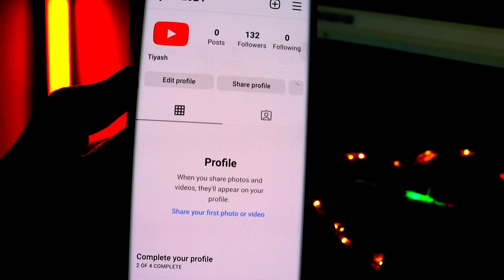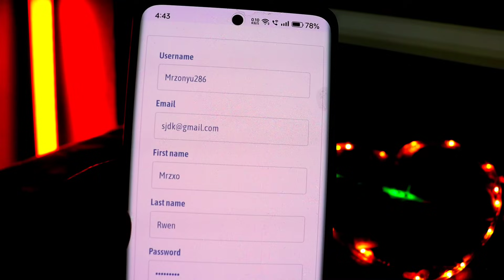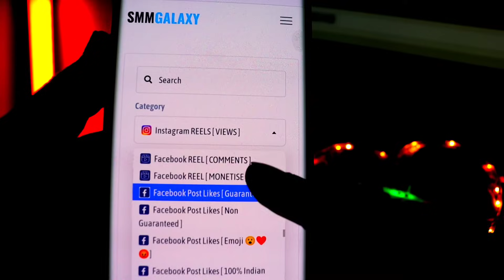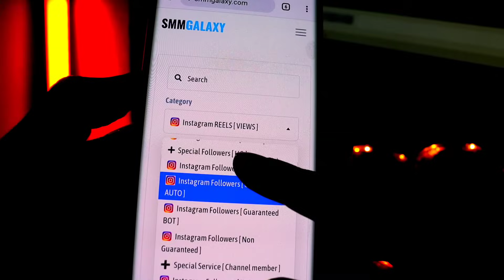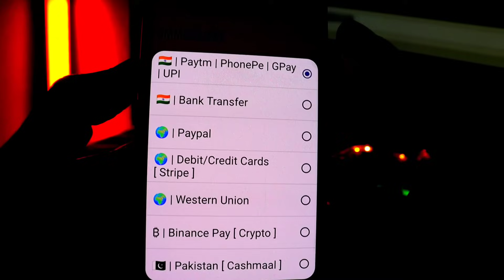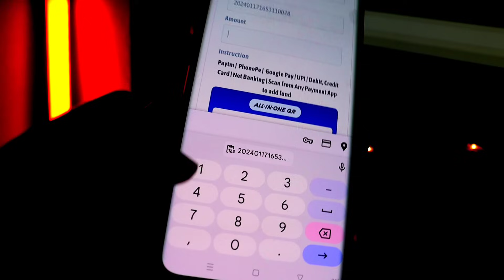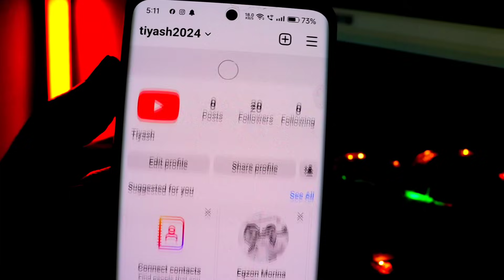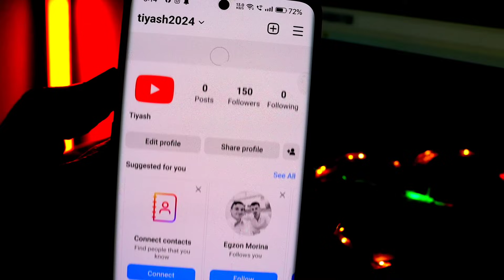5 মিনিটে 10K সাবস্ক্রাইবার 😱 How To Increase Subscribers On Youtube Channel-Subscribe kaise badhaye